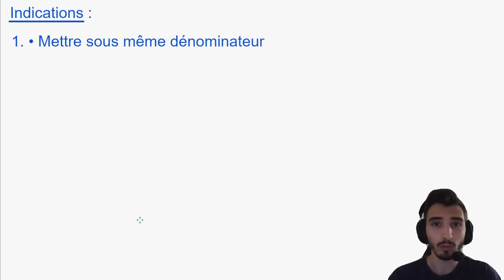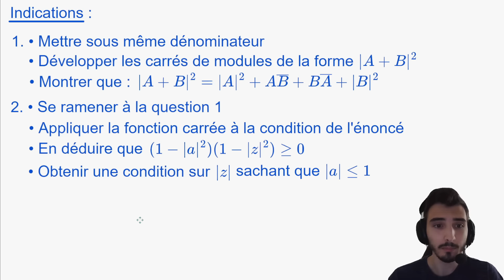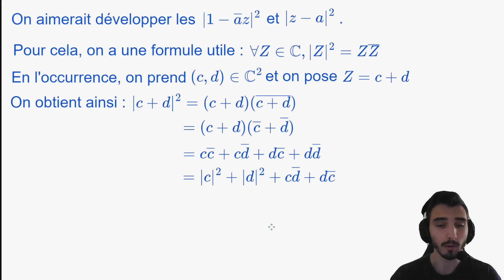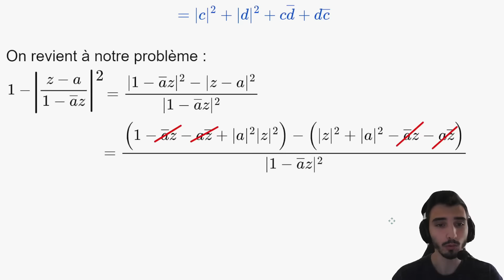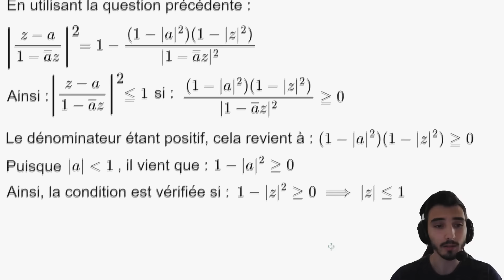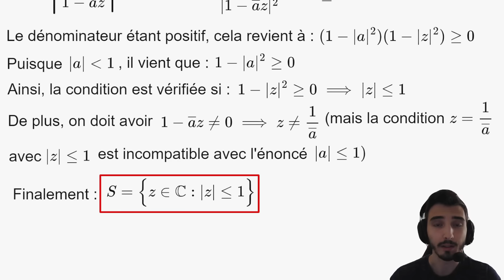[MPSI/MP2I/PCSI] Complexes - exo corrigé de khôlle (inégalité sur un module complexe)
Salut, aujourd'hui on s'attaque à un exercice type khôlle qui consiste à résoudre une inéquation concernant le module de fonctions complexes. Cet exercice se décomposant en deux questions permet de se faire la main sur les propriétés algébriques des complexes et de réviser les inégalités.

Plan de la vidéo et correction de l'exercice :
00:00 - Présentation de l'énoncé
00:24 - Indication 1 (Q1)
00:30 - Indication 2 (Q1)
00:38 - Indication 3 (Q1)
00:45 - Indication 1 (Q2)
00:48 - Indication 2 (Q2)
00:51 - Indication 3 (Q2)
00:59 - Indication 4 (Q2)
01:05 - Indication 5 (Q2)
01:08 - Q1
03:38 - Q2
05:17 - Conclusion sur le problème